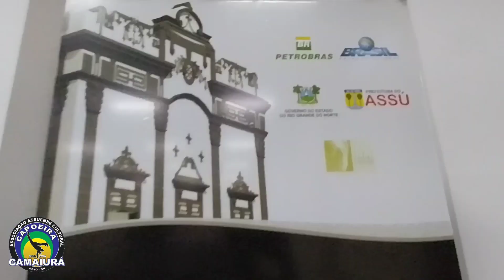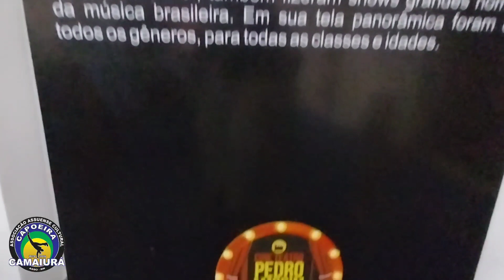Agradecimentos do 16° CAPOEIRASSU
Passando para agradecer aos Mestres Irani, Ataufo, Shotokan, Pernambuco, Café, Ivanildo, Pinguinha, Fumaça, Josias e a Mestra Sandra pela a participação em nosso evento, so temos a  gradecer.
Vocês foram fundamental em nossa festa, que Deus ilumine a cada um de vocês.
Estamos juntos, até  próxima edição do CAPOEIRASSU.

Att.
Mestre Toupeira

*16° CAPOEIRASSU*

14 e 15 de outubro de 2022

📍Cidade de Assu - Rio Grande do Norte

*Organização*
Presidenta: Monitora Jailma
Capoeira Camaiurá
*Coordenação*
Mestre Verga
*Direção Geral*
Mestre Toupeira
*Supervisão*
Mestre Irani
*Supervisão Geral*
Mestre Suassuna

*Informações:*
*Youtu.be*
Erivan Capoeira Camaiurá
*Contato*

"Capoeira superação"